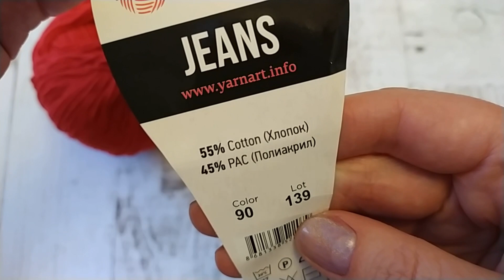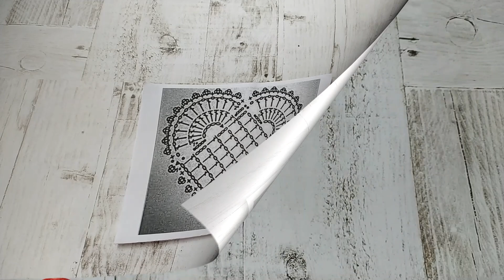Сердечко-валентинка. Подробный МК.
Вязаное сердечко-валентинка. Подробный мастер-класс.

Пряжа YarnArt Jeans, колор 90.
Крючок 2 мм.
Расход 5 гр.
Размер 11 х11 см.